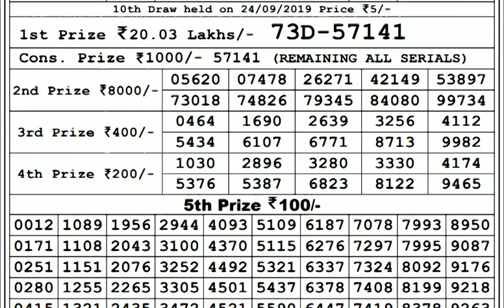Lottery Live I Lottery Results I Sombad Lottery 11.55am 04.00pm 08.00pm gdn